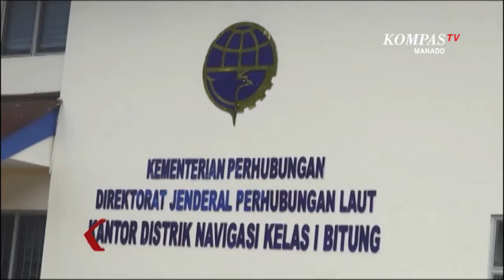Cuaca Buruk, Disnav Siagakan Radio Pantai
BITUNG, KOMPAS.TV- Menghadapi cuaca buruk di Sulawesi Utara, Kantor Distrik Navigasi Bitung menyiagakan rambu dan menara suar, dan melakukan Notice to Marine atau pemberitahuan kepada pelaut secara rutin, melalui radio pantai tentang kondisi cuaca terkini demi keselamatan pelayaran.

Sejumlah fasilitas dan alat bantu keselamatan pelayaran seperti rambu dan menara suar selalu dipastikan berfungsi dengan baik sebagai petunjuk pelayaran para kapal. Disnav juga telah menyiagakan stasiun radio pantai yang akan memberitahukan secara rutin kepada pelaut tentang update cuaca terbaru dari BMKG.

Selain itu, Kantor Distrik Navigasi juga selalu melakukan koordinasi dengan seluruh KSOP di seluruh Sulawesi Utara, agar selalu menerapkan tupoxi tentang keselamatan pelayaran dengan baik, mengingat menjelang Nataru nanti, alur pelayaran arus mudik akan semakin meningkat.

Gunawan juga menambahkan, pihaknya bersama kantor syahbandar yang ada, selalu melakukan inspeksi terhadap kapal-kapal yang datang dan pergi untuk memastikan kesiapan kapal dalam melakukan perjalanan, agar tiba di tujuan dengan selamat.

Edward Siwi Jimmy Dapar Kompas tv Bitung

Sulawesi Utara